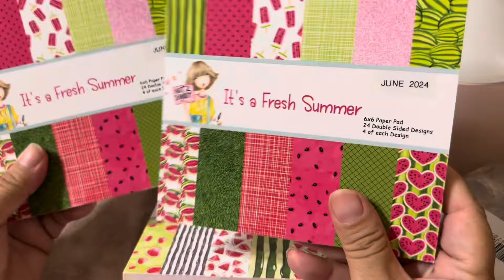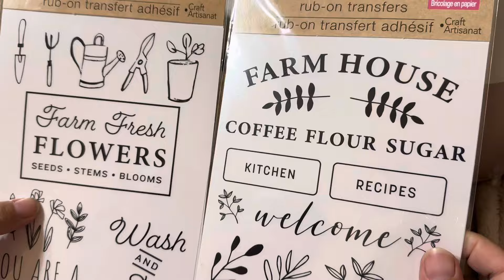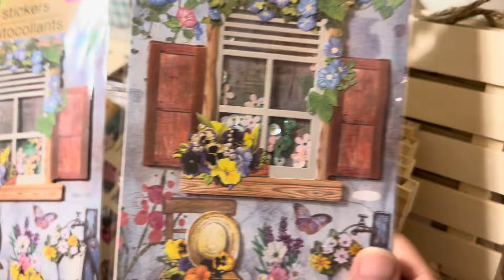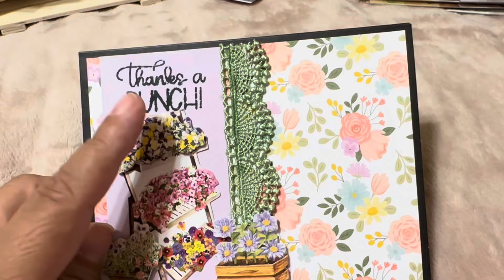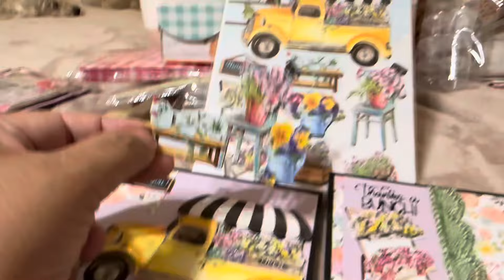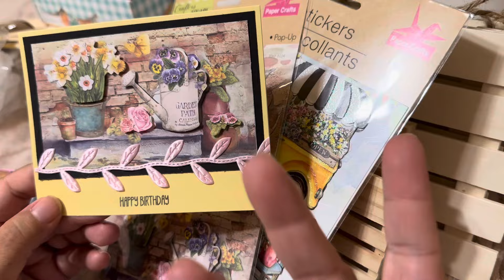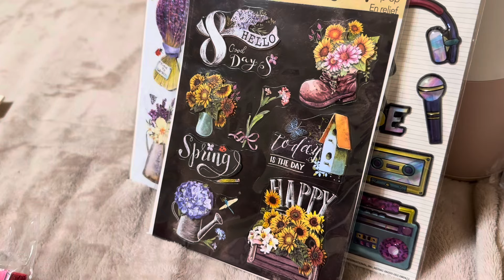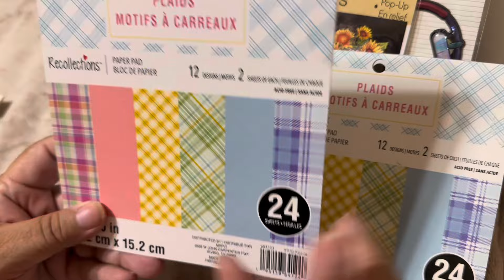Dollar Tree and @Not2ShabbyShop Mini Haul plus Dollar Tree DIY Crafts, Watch to the End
I do not open links or attachments
I you wish to send me a handmade card:

Dee A.
ElegantEmbellishments
Carmel, California 93921
United States